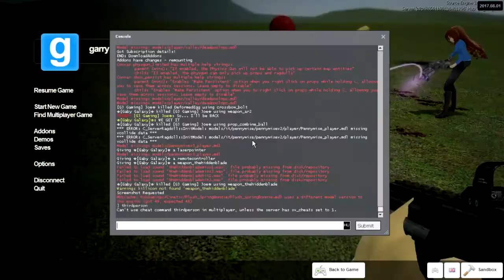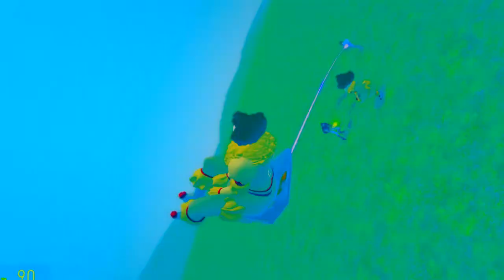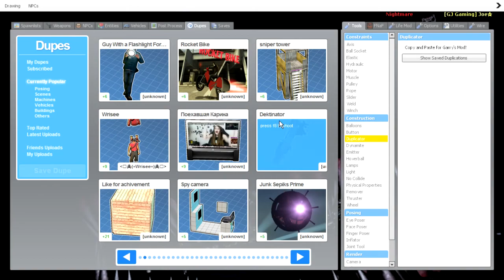GMOD - IT was something funny!